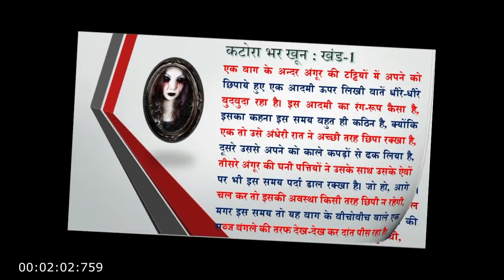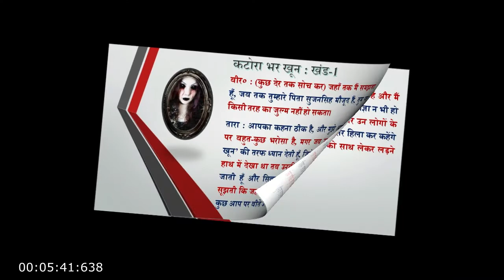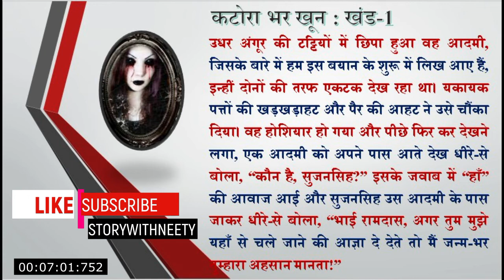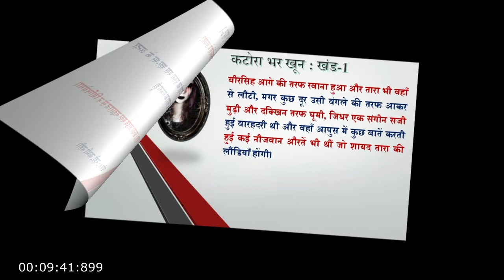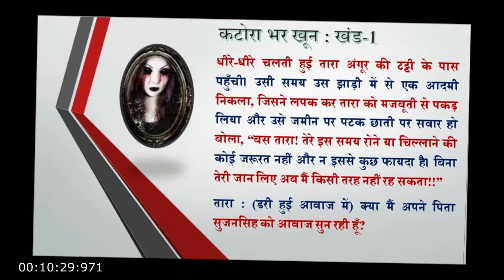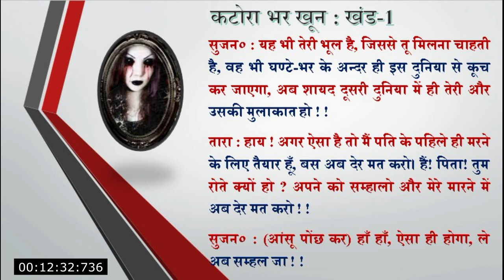कटोरा भर खून। KATORA BHAR KHOON। देवकीनंदन खात्री। @storywithneety